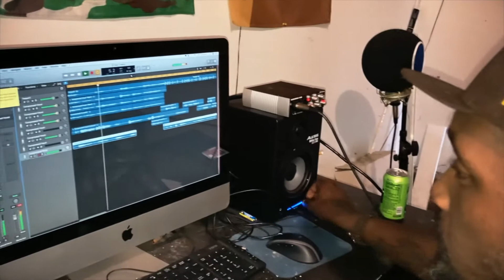Big Ish - Pray preview [Making the single]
Sinnerz Prayerz
2k21
[Prod. by Ollie Bravo]